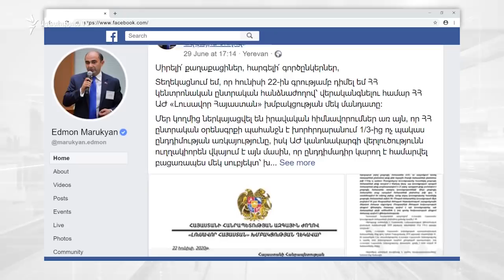ԿԸՀ-ն մերժեց ԼՀԿ-ի դիմումը՝ վերականգնել խմբակցության 18-րդ մանդատը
Կենտրոնական ընտրական հանձնաժողովն այսօր մերժեց պատգամավոր Էդմոն Մարուքյանի դիմումը՝ վերականգնել Ազգային ժողովում «Լուսավոր Հայաստանի» 18-րդ մանդատը, որը խմբակցությունը կորցրեց պատգամավոր Արման Բաբաջանյանի՝ իրենց շարքից հեռանալուց հետո: